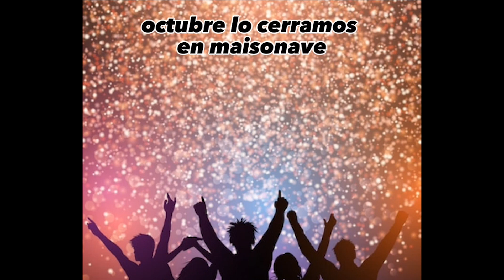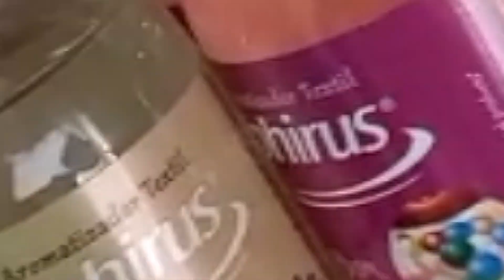PANORAMA DEPORTIVO TV 2023: HÓCKEY SPORTIVO REALICÓ 4 – 2 ALL BOYS DE TRENEL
Copa de Oro de la Primera "B" de la Asociación Pampeana
Sábado 21 de octubre del 2023 12:00 horas
Estadio "Marina Elero"
Sportivo Realicó 4 - 2 All Boys de Trenel
Te dejamos el partido completo mas el saludo a Panorama Deportivo de los dos planteles y la nota con las goleadoras del ganador, para que lo disfrutes, revivas o analises.
Edición y Difusión: Héctor “Tito” Cabrera.  Panorama Deportivo desde Realicó La Pampa Argentina Difusión de actividades deportivas